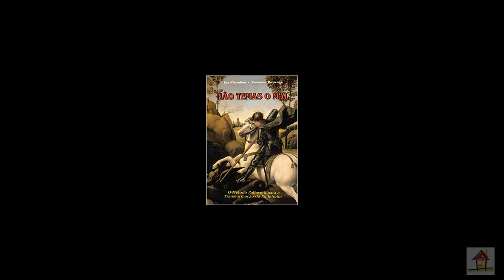Video Nelson Top4 Cap3 LNTM Pg 35~36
1- Título: Video-Nelson-Top4-Cap3-LNTM-Pg 35~36
Comentário de Nelson Simas Costa, Terapeuta do Vidas Bem-Casadas, sobre o Tópico 4 "O Preço do Crescimento Espiritual é Alto", páginas 35~36 do Capítulo 3 - "Realize uma Verdadeira Mudança de Sentimentos" - do livro - "Não Temas o Mal" -) como auxílio à compreensão dos diversos aspectos que abrangem um Caminho Espiritual de Autodesenvolvimento que facilita a criação de Relacionamentos Felizes e Estáveis.

Vidas Bem-Casadas  -  Relacionamentos Felizes e Estáveis